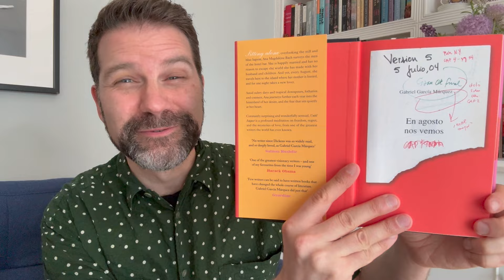Summer Reading List 2024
Summer is officially beginning soon and here's a group of seasonally themed books I hope to read during the next few months. Click ‘Show More’ for info & links.

Chapters:
0:00 Intro
0:56 Summerwater
1:28 Like Water Like Sea
2:16 The Axeman's Carnival
3:07 The Other Valley
4:19 This is Fine
5:12 The Amendments
5:47 Clairmont
6:38 Until August
7:22 Summer in Baden-Baden
8:10 The Custom of the Country
9:38 Conclusion